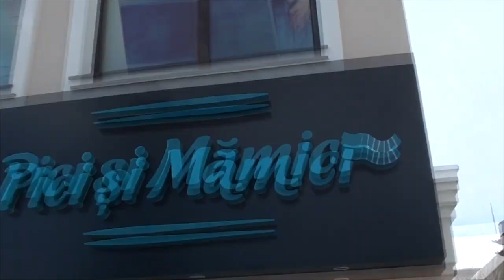VLOG: IUNTALIKA VS SERIOJKA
Vlog nou pe canal.